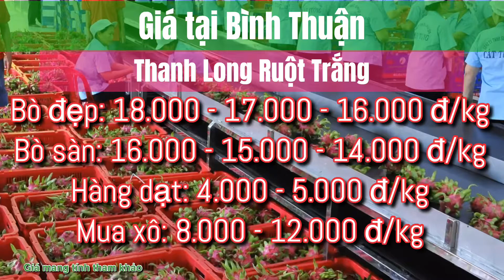Giá thanh long ngày 22/12/2021 | Thông tin giá cả thị trường thanh long mới nhất | dragon fruit